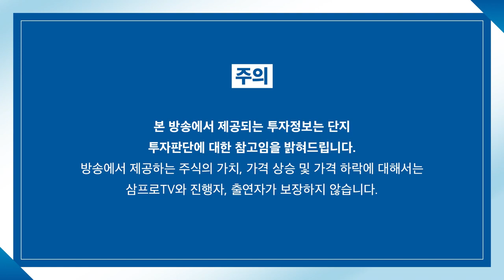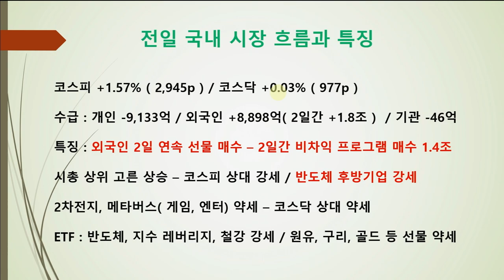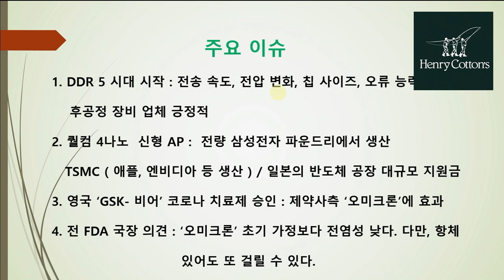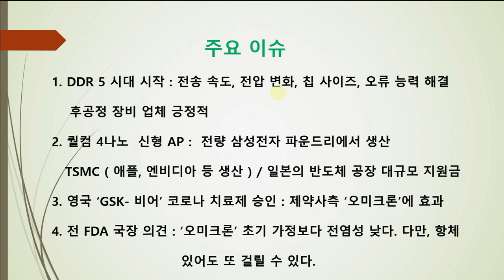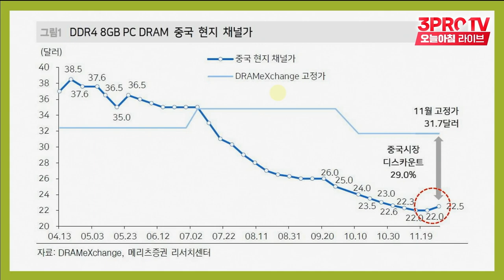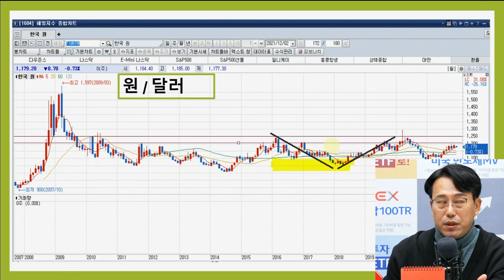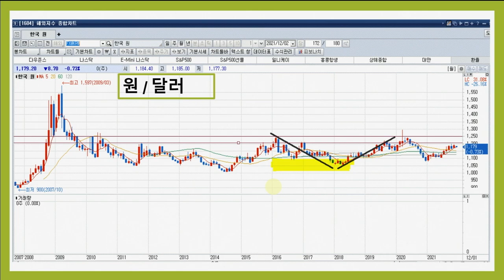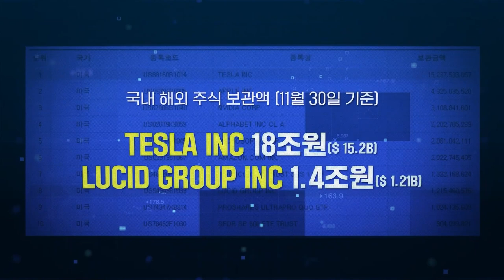[마켓인사이트] 반도체 달리며 약세 보이는 테마주... 옥석가리기? f. 교보증권 박병창 부장